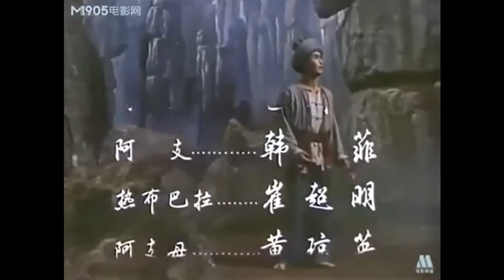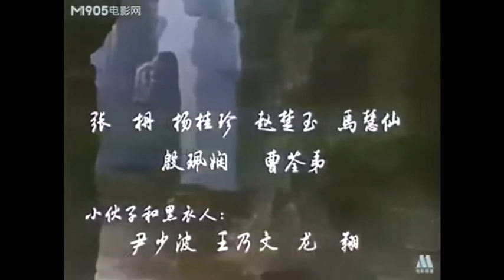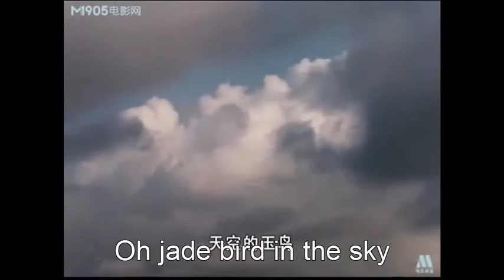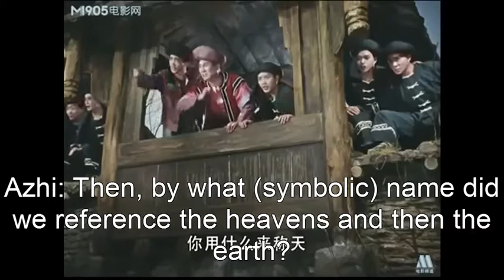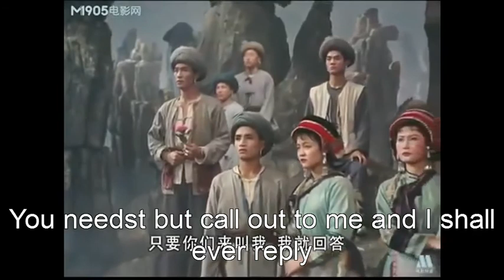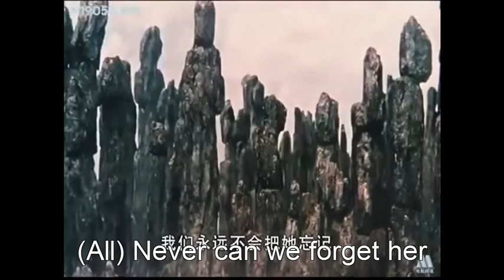Ethnomusical in film: Ashima (1964)